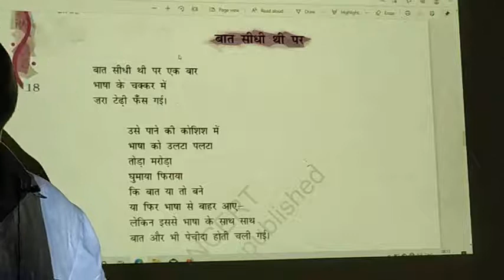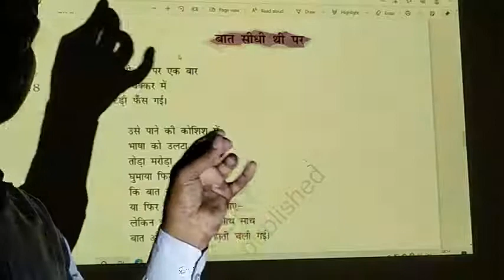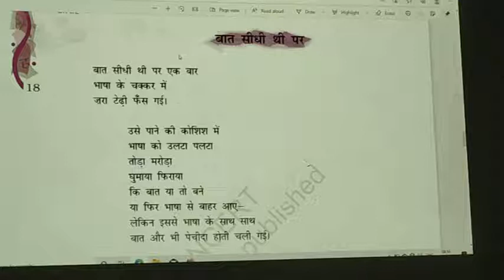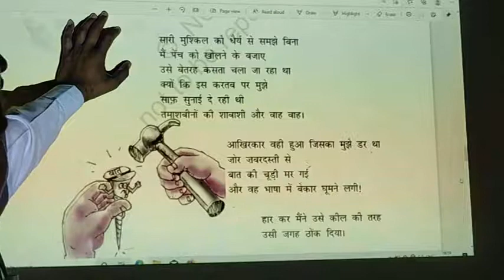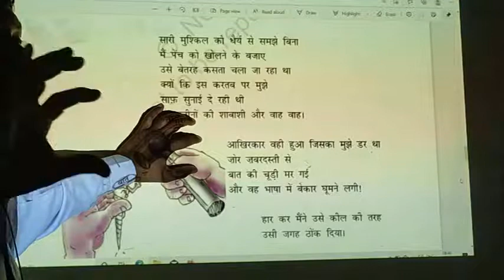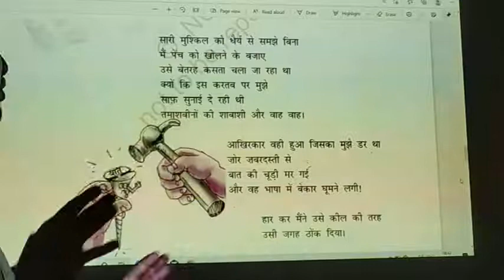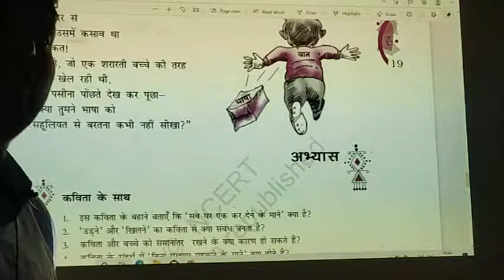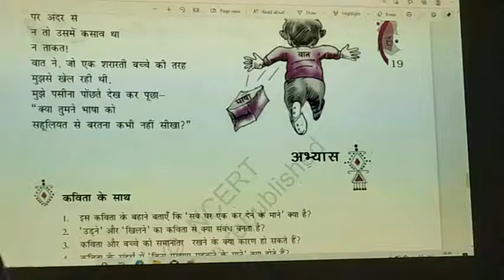कविता के बहाने Chapter 3 Part 2 |कक्षा 12 हिंदी|रामकुमार गुरुजी|NCERT|स्वामी केशवानंद शिक्षण संस्थान